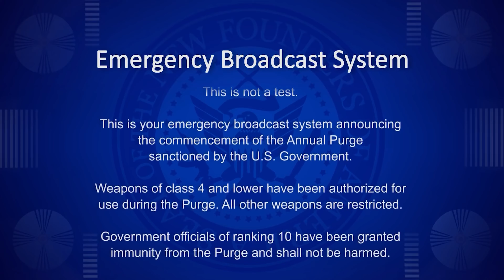Stray (It Ain Safe) - Rye King (Official Video) Dir By. Chuck Folks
Song - Stray
Album - How Im Bomin
Artist - Rye King
Cincinnati, Ohio
Directed By Chuck Folks